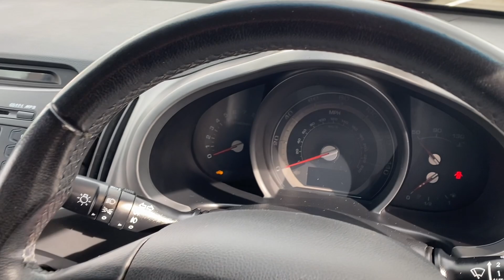detailed Kia Sportage walk around